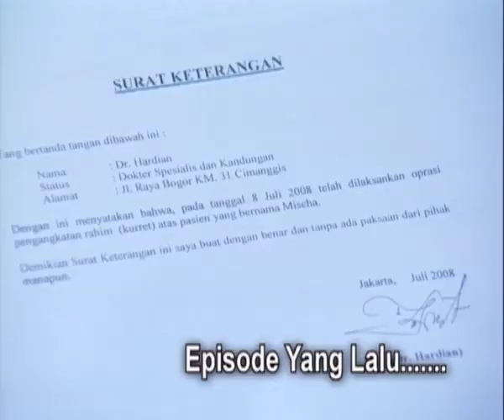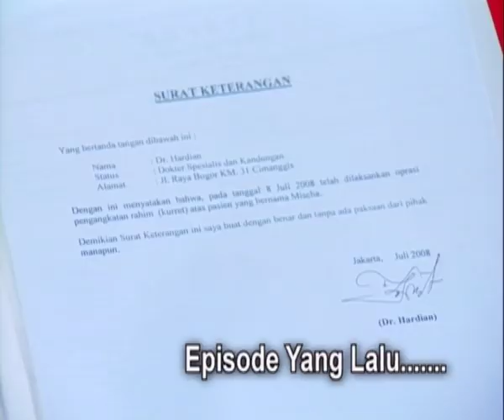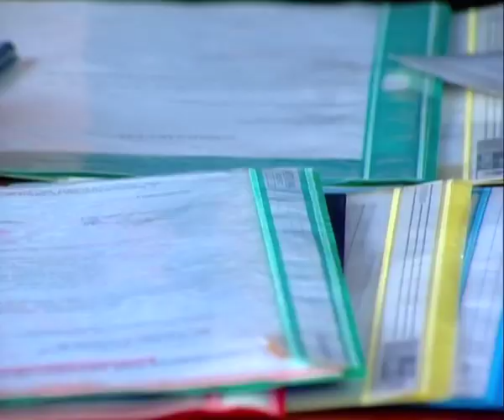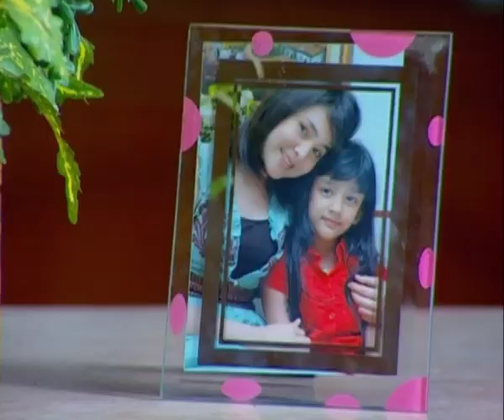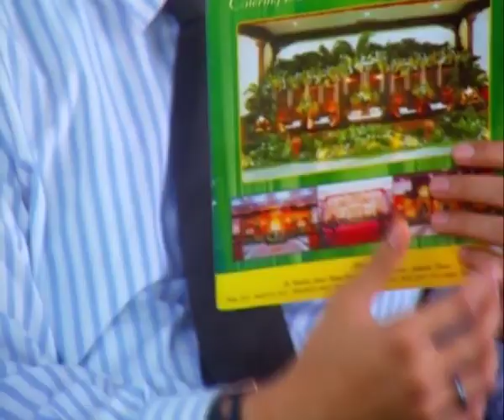Cinta Fitri Season 02 - Episode 127